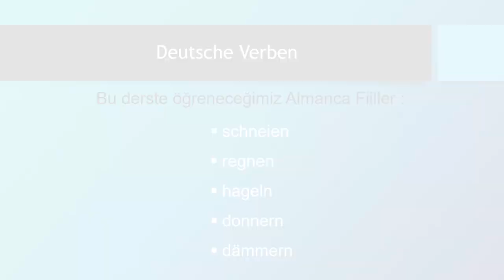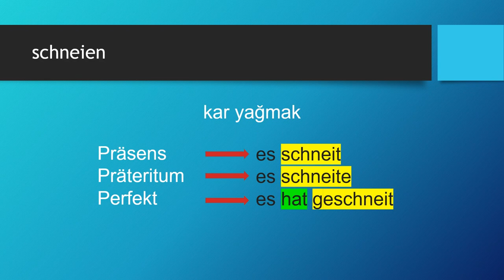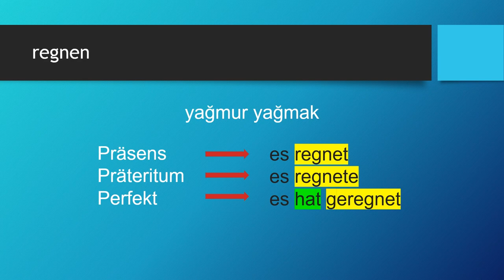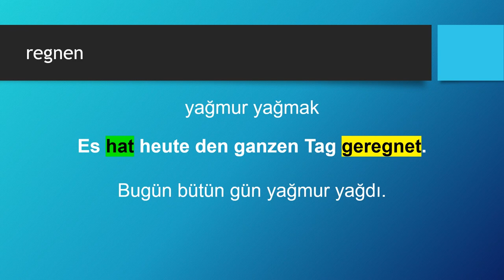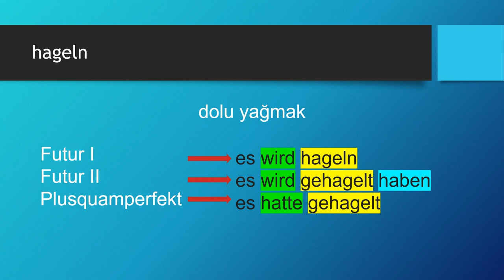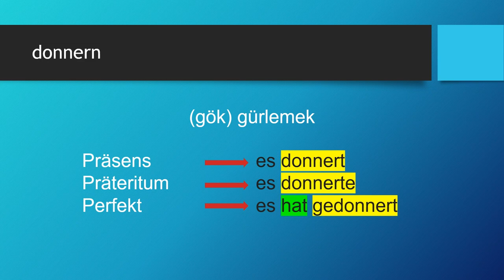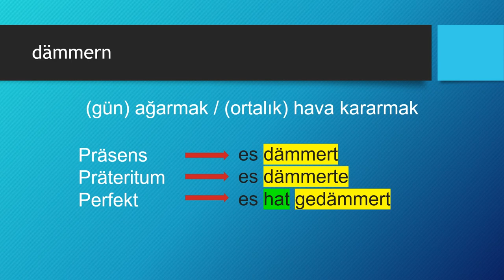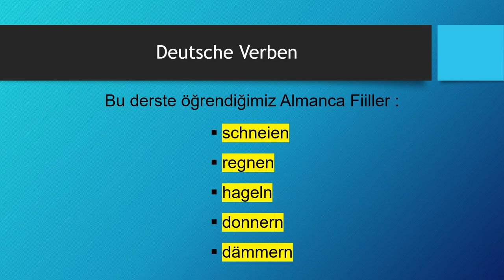Deutsche Verben | schneien - regnen - hageln - donnern - dämmern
Almanca öğreniyorum diyen herkese merhaba. Bu Almanca Kolay dersimizde, Deutsche Verben -  Almanca Fiiller konusunda "schneien - regnen - hageln - donnern - dämmern" fiillerini örnek Almanca cümleler ile öğreniyoruz. Başarılar.. Ders içeriğindeki "Almanca fiiller" için devam edin 👇👇👇

Ders Bölümleri:
00:00 Giriş ve Almanca Zamanlar
02:10 schneien
04:48 regnen
07:17 hageln
10:03 donnern
12:55 dämmern